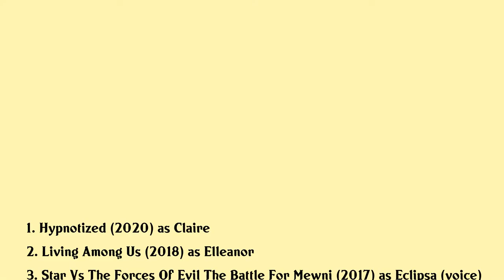Esmé Bianco Movies list Esmé Bianco| Filmography of Esmé Bianco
Esmé Bianco Full Movies List Filmography of Esmé Bianco

Latest movies of Esmé Bianco are:

1. Hypnotized
2. Living Among Us
3. Star Vs The Forces Of Evil The Battle For Mewni
4. The Scorpion King 4 Quest For Power
5. Ominous
6. A Christmas Mystery
7. Eric Ernie
8. Burlesque Fairytales
9. The Big I Am
10. Dead Man Running
11. Chemical Wedding

Complete list of movies acted by Esmé Bianco are in this video.

Please Comment down your favorite movie of Esmé Bianco